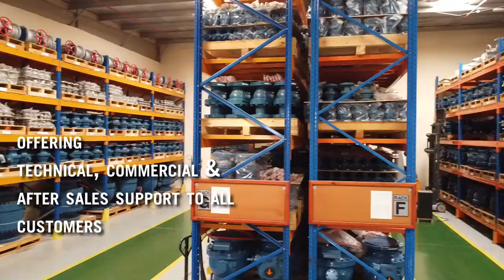JC VALVES Middle East facility tour video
Short tour video of JC VALVES Middle East facilities, the leading valve stockist in the Middle East providing quality valves for a wide range of industries.